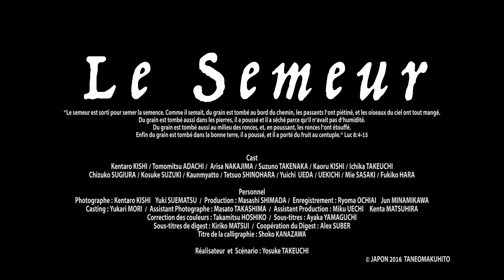The Sower / Yosuke Takeuchi, Japan